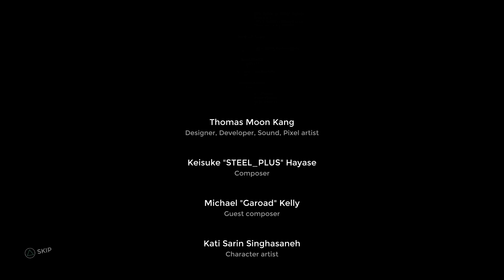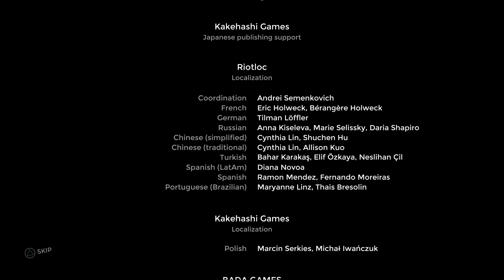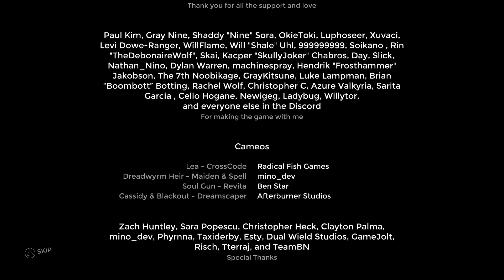Becoming the Kunai GOD in One Step from Eden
Where I quickly realize that it would have been 10 times faster and easier had I just used a gun.

Tell me how ya like this sorta style, I had a surprisingly large amount of fun in One Step From Eden, and just wanted to show it off. Maybe it's the fact that I grew up on the Megaman Battle Network series, but wow was it enjoyable~

Subscription link above if you want to stay up to date on whatever new content I make.

Like/comment if you enjoyed to give me the warm fuzzies :)